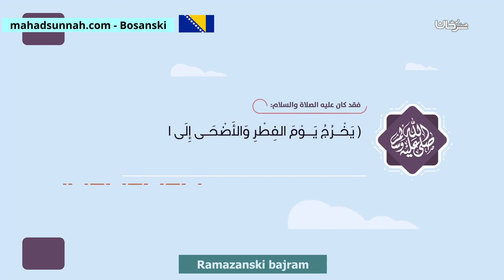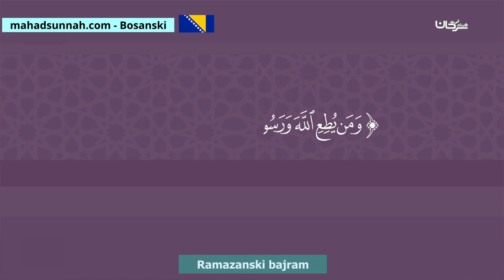Ramazanski bajram عيد الفطر